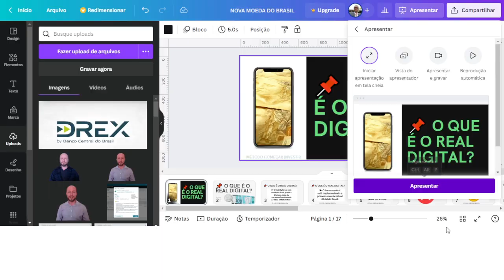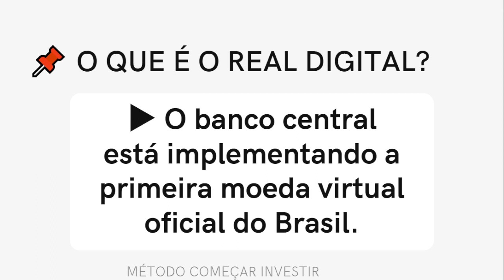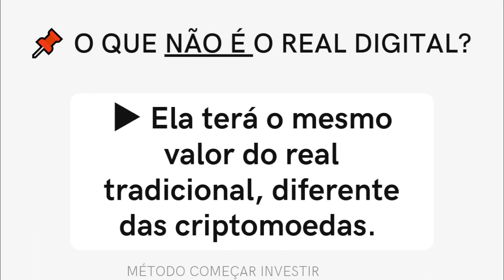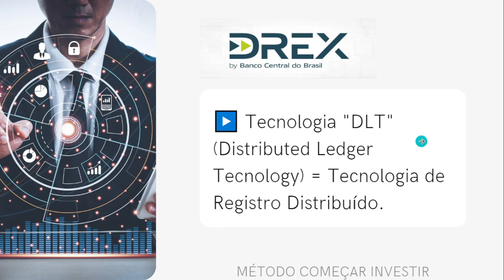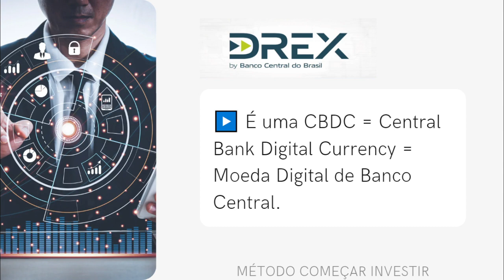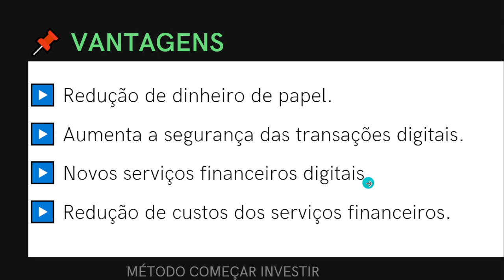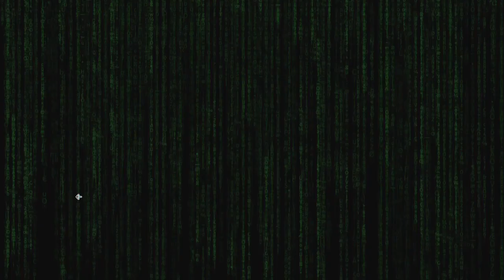GOVERNO LANÇA A NOVA MOEDA DO BRASIL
DREX: A NOVA MOEDA DO BRASIL LANÇADA PELO BANCO CENTRAL | CONHEÇA O REAL DIGITAL

NOVA MOEDA DO BRASIL | DREX | REAL DIGITAL | FUTURO DO DINHEIRO NO BRASIL

📌 O QUE É O REAL DIGITAL?
▶️ O Real Digital é a nova moeda do Brasil, porém a diferença é que ele corresponde exatamente ao "REAL TRADICIONAL". O banco central está implementando a primeira moeda virtual oficial do Brasil. A nova moeda Digital do Brasil, será disponibilizada para o público até o final de 2024.

✅ A NOVA MOEDA DIGITAL DO BRASIL SE CHAMA "DREX" .
▶️ O DREX é criado e operacionalizado pelo Banco Central do Brasil.
▶️ D = Digital
▶️ R = Real
▶️ E = Eletrônico
▶️ X = ConeXão

📌 CARACTERÍSTICAS
▶️ Utiliza tecnologia "DLT" - Distributed Ledger Tecnology - Tecnologia de Registro Distribuído, uma continuidade da família de soluções digitais nascida com o Pix.
▶️ O DREX é uma CBDC = Central Bank Digital Currency = Moeda Digital de Banco Central.
▶️ Não pode ser convertida em cédulas de papel.

📌 VANTAGENS
▶️ Redução do uso de moedas e dinheiro de papel.
OBS.: SÓ 3% DO DINHEIRO ESTÁ DISPONÍVEL EM PAPEL HOJE EM DIA.
▶️ Aumenta a segurança das transações digitais.
▶️ Implementação de novos serviços financeiros digitais.
▶️ Redução de custos operacionais dos serviços financeiros.
Fonte: BCB e BIS (Banco Central do Brasil e Banco de Compensações Internacionais).

⏩ MÉTODO COMEÇAR INVESTIR: Por Maicon Lima Investidor. Em 1996, Maicon Lima decidiu abrir uma conta poupança, mas logo percebeu que seu esforço não seria recompensado. Desiludido com a baixa rentabilidade e com as promessas de dinheiro fácil, decidiu dedicar-se ao estudo de investimentos. Em 2009 atuou como gerente de atendimento de um dos maiores bancos do nosso país. Em 2019, fundou o MÉTODO, uma empresa que ajuda milhares de pessoas a entenderem o mundo das finanças e dos investimentos de maneira fácil. 💰😍

💰 SITES QUE EU RECOMENDO:
▶️ Site do Banco Central para acompanhar a taxa selic e o IPCA
▶️ Site do tesouro direto para acompanhar os títulos do tesouro nacional